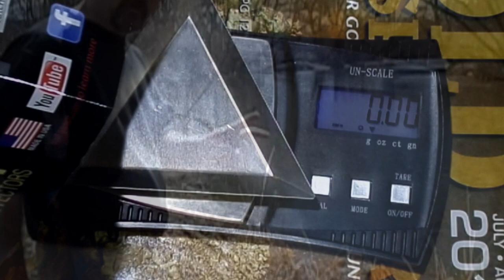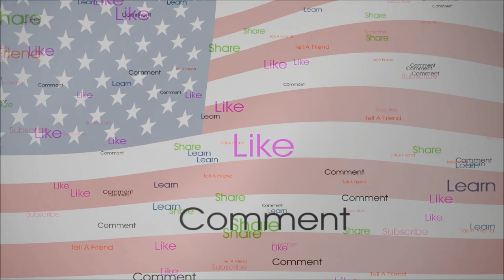New Green Mountain Gold Trap Intro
If you don't see what your looking for, reach out to Wayne Or Denise, they will hook you up!